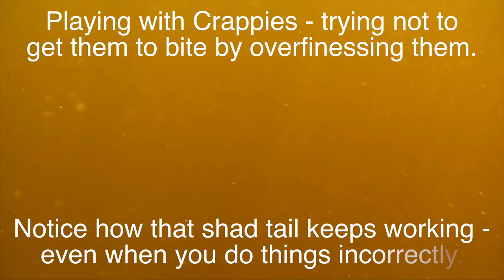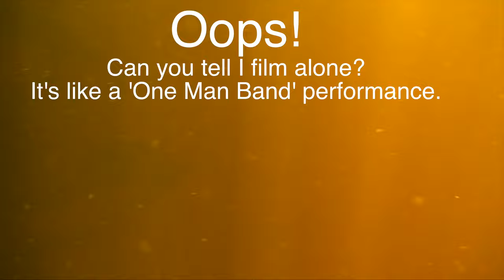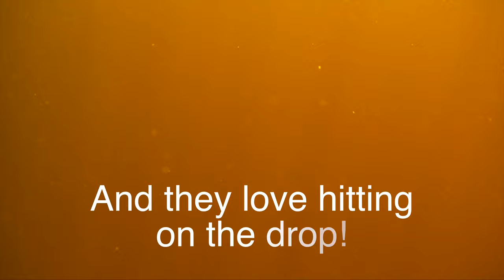SHORT AND CRAPPIE #1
Marabou for Crappies + GENUINE UNCUT FILMING of Crappies. An INFORMATIVE demonstration of how to do it the wrong way. and the right way.
Music by James Garner, 'Optimistic Modern Country Farm'., Pond 5 license #50375698